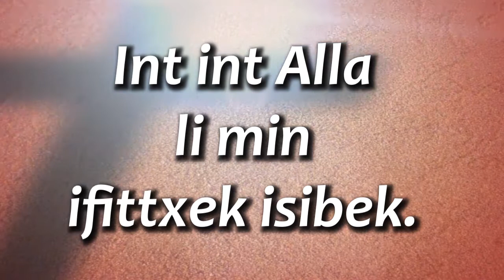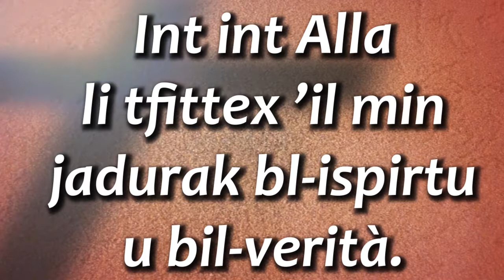Riflessjoni mill-Kitba ta' San Ġorġ Preca dwar it-Tama